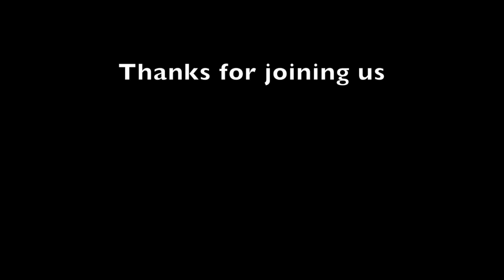Singing Circle - Volume 1 - Temple Chai, Phoenix, AZ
Welcome to the 1st virtual Singing Circle from Temple Chai in Phoenix, AZ.
● Video created and edited by Cantor Ross Wolman

Selections:
● 00:39 More Love (Karleigh’s Song) by Billy Jonas - sung by Cantor Ross Wolman
● 04:45 Listen by Doug Cotler - sung by Cantor Sharona Feller
● 07:38 Hashkiveinu by Dan Nichols - sung by Allan Naplan
● 10:56 Adonai Oz by Daphna Rosenberg & Yoel Sykes - sung by Lucy Greenbaum
● 12:59 One Day by Matisyahu - sung by Josh Niehaus
● 16:48 God’s Counting on Me by Pete Sieger & Lorre Wyatt - sung by Cantor Ross Wolman
● 21:07 You’ve Got a Fried by Carole King - sung by Cantor Sharona Feller
● 24:59 You'll Never Walk Alone by Rodgers & Hammerstein - sung by Allan Naplan
● 28:46 Rise Up by Andra Day - sung by Lucy Greenbaum
● 32:08 Keep Breathing by Ingrid Michaelson - sung by Josh Niehaus & Karlie Schiller
● 34:56 Hallelujah by Leonard Cohen - sung by Ensemble